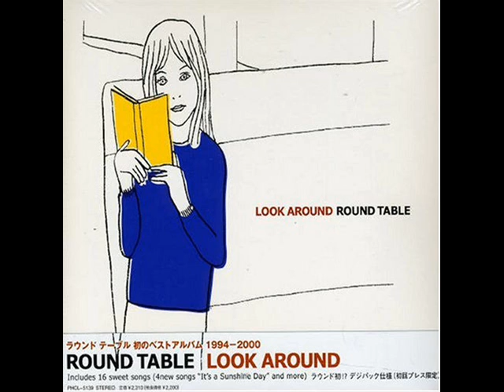Round Table - Picnic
Band: Round Table
Album: Look Around